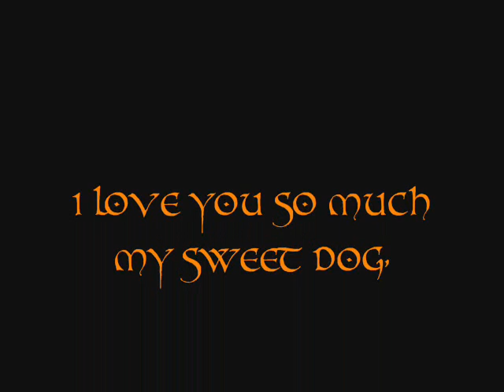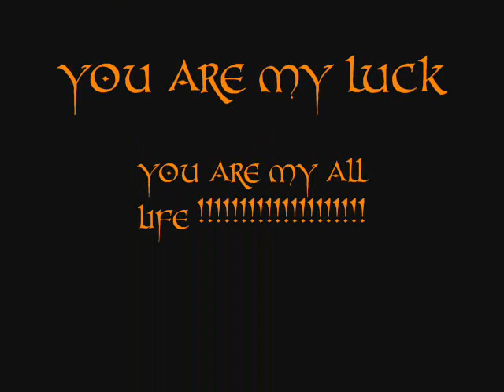rhodesian ridgeback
:o) my sweet dog as puppy and adult:)